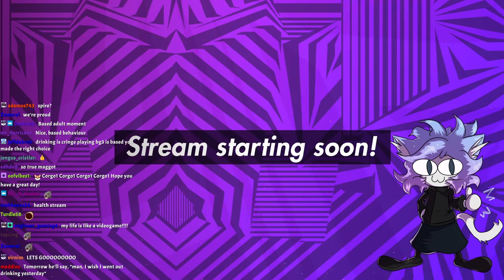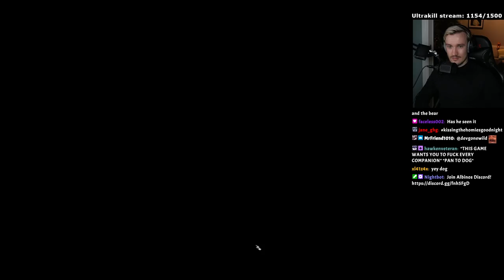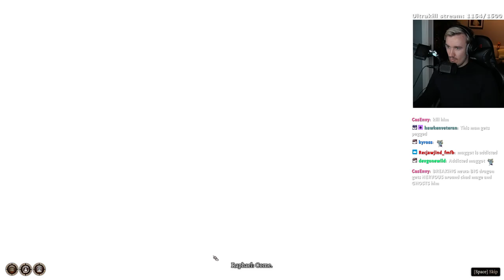Baldurs Gate 3 - Part 2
Trying out digital DnD!! lovin the game so far

0:00 gm
0:50 Albino Explains
4:19 Gaming!
5:09 Exploring
18:03 Druid Issue
34:12 Throw The Child
36:36 Harpy Issue
52:44 Brb
56:29 Gettin Wyll
1:17:51 Blighted Village
2:22:55 GnollGaming
2:42:07 La bomba Setup
2:52:17 LA BOMBA